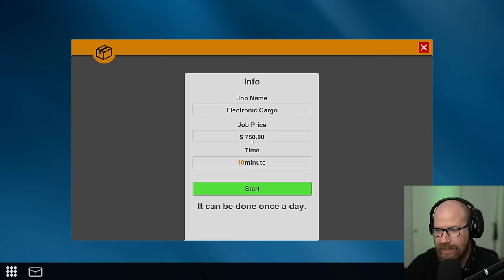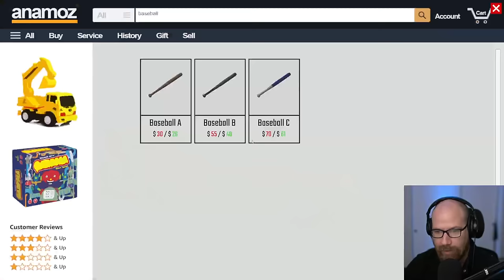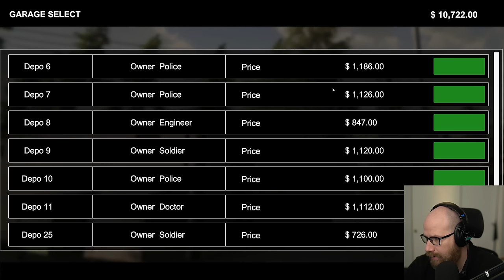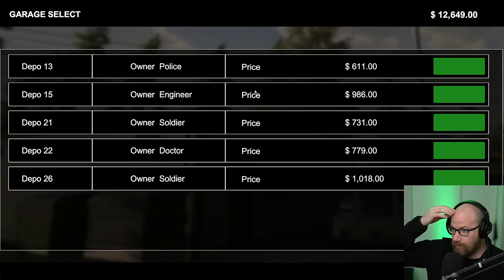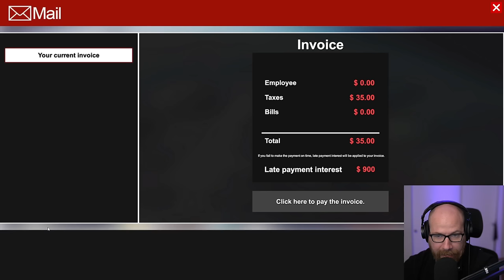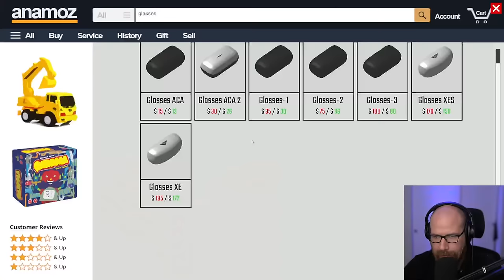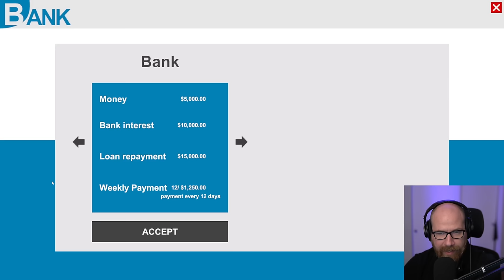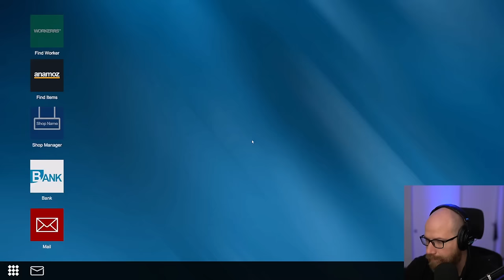Our First Box Truck | Dealer Simulator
Grinding money to get a box truck so we can get more than one storage unit!